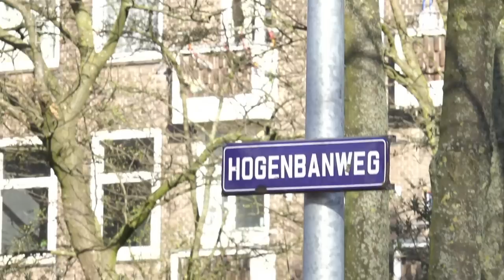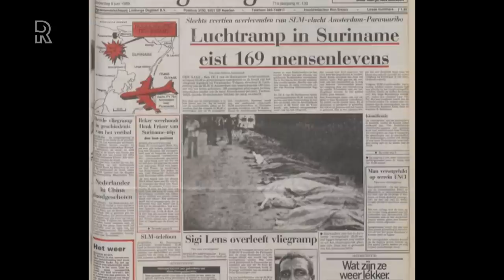Sparta-trainer Henk Fraser in Sanders Gerse Gasten: 'Je kan de Indiaan uit het bos halen, maar he...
In het televisieprogramma Sanders Gerse Gasten vertelt een zeer openhartige Henk Fraser over zijn Indiaanse roots. "Tot mijn achtste woonden we aan de rand van Paramaribo," vertelt de Sparta-trainer.

"We hadden mangobomen voor de deur en een groot moeras. Vlak daarnaast begon het oerwoud. Daar speelde ik als klein jongetje, tussen de slangen en de spinnen. Ik weet nog dat ik als kind het gegrom hoorde van een jaguar. Dat maakte geweldige indruk op me. Ik woon nu al zo lang in Nederland, maar ik voel me nog steeds thuis in het oerwoud. Wij zeggen: 'Je kan de Indiaan uit het bos halen, maar het bos nooit uit de Indiaan'."

Fraser trekt soms nog steeds dagenlang met zijn neven door het oerwoud. "Dan leven we van wat het bos ons brengt. Dan jagen we ook. Niet om te doden of voor de sport, want Indianen hebben respect voor de natuur en alles wat leeft. We jagen omdat we af en toe moeten eten. De ene keer vangen we een haas, de andere keer een hert."